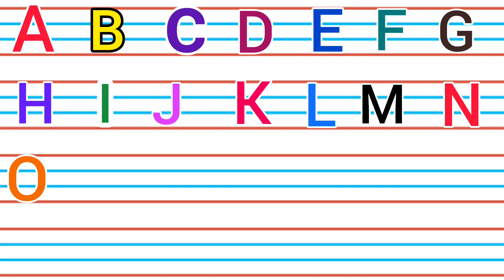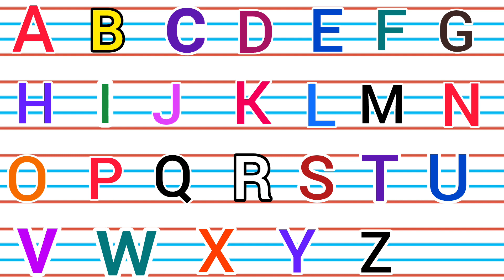Learn Alphabets ABC for kids / Capital letters / Write Alphabet letter abc / Learn ABCD for Children